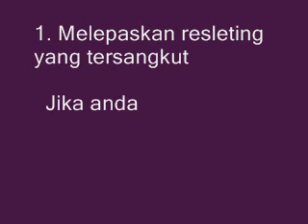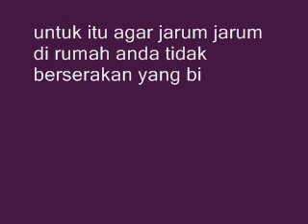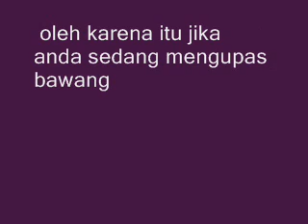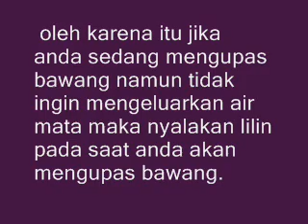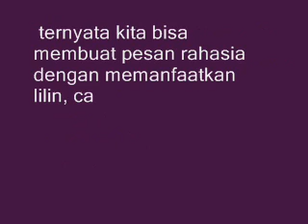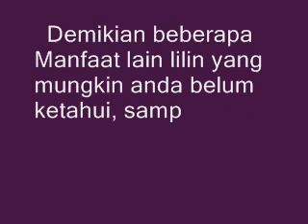Manfaat lain lilin yang mungkin anda belum tau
. Melepaskan resleting yang tersangkut
Jika anda mempunyai masalah dengan resleting yang sering tersangkut atau macet, coba anda oleskan lilin pada gerigi resleting yang tersangkut untuk menjadi pelumas agar resleting anda bisa di buka kembali dengan lancar.

2. Membetulkan ujung tali sepatu
Jika mempunyai masalah dengan Plastik pada tali sepatu anda lepas maka cukup cairkan sedikit lilin kemudian celupkan ujung tali sepatu yang plastiknya terlepas tadi agar tali sepatu anda tidak mengembang sehingga sulit di masukkan kedalam lubang sepatu.

3. Tempat jarum
Meskipun ukurannya yang terbilang kecil namun jarum akan menjadi salah satu benda yang berbahaya jika tidak di tempatkan di tempat yang aman, untuk itu agar jarum jarum di rumah anda tidak berserakan yang bisa membahayakan anak anak maka gunakanlah lilin sebagai tempat untuk menyimpat jarum.

4. Mencegah air mata ketika mengiris bawang
Ketika mengiris bawang kita sering merasakan pedih pada mata sehingga tanpa sadar air mata keluar dengan sendirinya seperti orang yang sedang menangis, oleh karena itu jika anda sedang mengupas bawang namun tidak ingin mengeluarkan air mata maka nyalakan lilin pada saat anda akan mengupas bawang.